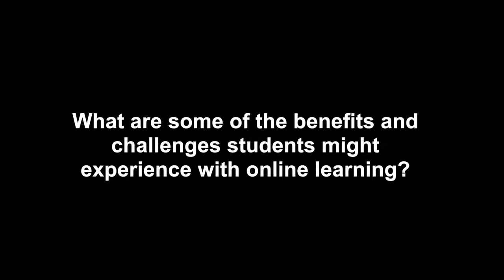Benefits and Challenges of Online Learning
Featuring: Maureen Connolly (Brock University), MJ D'Elia (University of Guelph), Kevin Cheung (Carleton University), Laurie Harrison (University of Toronto), Patrick Lyons (Carleton University), Boris Vukovic (Carleton University), Bob Burk (Carleton University), Franco Taverna (University of Toronto), Denise Mohan (University of Guelph), Richard Nimijean (Carleton University).